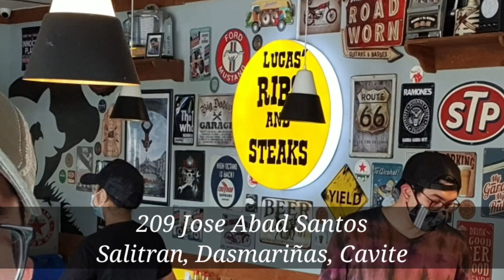Royal Enfield Interceptor 650 - First Long Ride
First long ride with matching semplang!